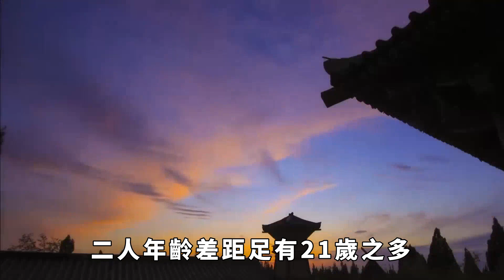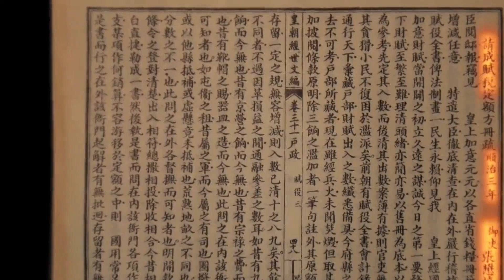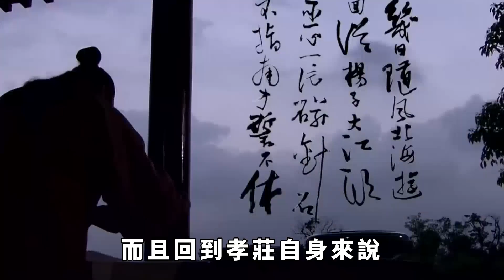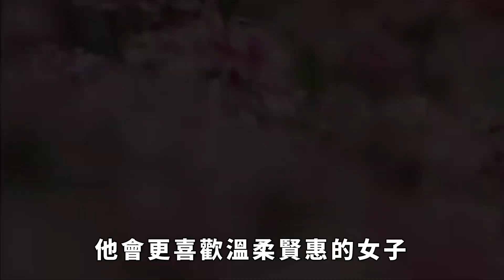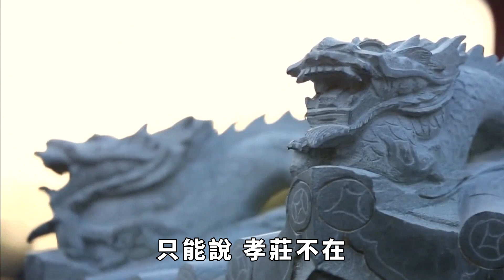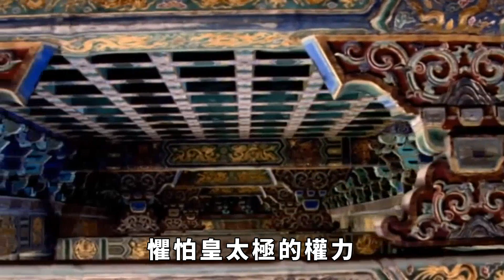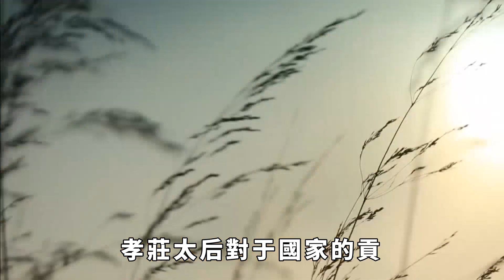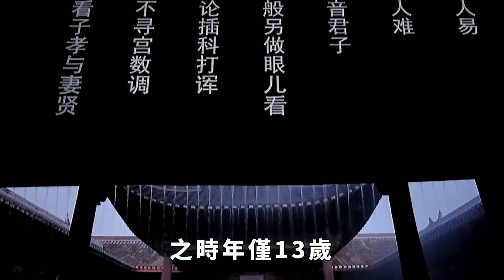看到孝莊的復原圖，才明白為何皇太極不愛她，多爾袞卻癡迷不已！【聚談史】歷史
歡迎收看聚談史，點個訂閱不迷路，讓我為您解說歷史故事！
孝莊皇後，一個傳奇的女性，無論是她的婚姻遭遇，還是她與多爾袞之間的糾葛，都給這位皇後蒙上了一層神秘的面紗。最令人驚奇的是，孝莊皇後是如何成為多爾袞放棄皇位、為之傾心的美人？這個謎底在她的畫像復原之後即將揭曉。
歷史 歷史故事 考古 本影片旨在解說社會新聞和奇聞異事，絕對符合YouTube社群準則。